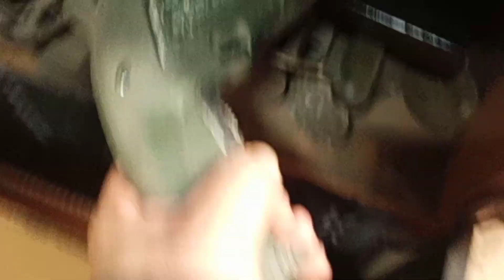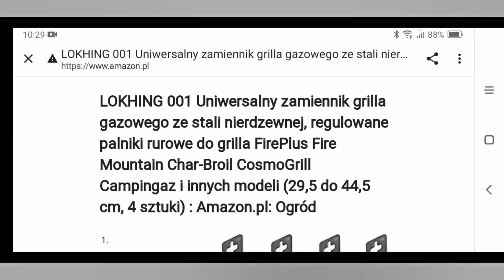Grill gazowy Naprawa DIY i przeróbka palników na INOX - oryginalny zżarła rdza 🙄 odcinek 2 z 3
Okazało się, że wiercenie w rurce ze stali nierdzewnej to nie taka prosta sprawa...